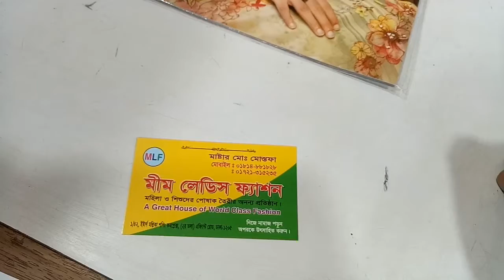শর্ট_টপস্_মাএ_৪০০টাকায়😎😎 short Tops only 400taka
short tops 400taka
shop name : Mim ladies Fashion
1st floor shop no:1/42